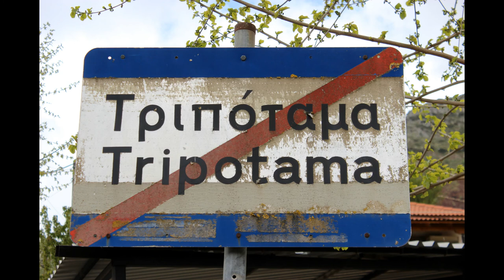Wildwasser Kajakfahren in Griechenland: Ein Führer - Teil III: Erymathos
Kajak-Führer für Griechenland. Aufgrund der Corona Situation sind unsere Pläne für Wildwasser Paddeln in Griechenland gestrichen, was bedeutet, dass es kein neues Material gibt. Stattdessen habe ich das alte Material hervorgesucht und mache daraus einen kommentierten Video Guide der Highlights. Das Ganze gib's auch auf English.
Der dritte Teil behandelt den mittlerend und oberen Abschnitt des Erymanthos auf Peleponese.

Koordinaten Einbootstelle Vidiaki: N37.7782 / E21.7961
Koordinaten Ausbootstelle Elea: N37.7008 / E21.8087
Koordinaten Einbootstelle Tripotama: N37.8675 / E21.8892
Koordinaten Ausbootstelle am Kraftwerk: N37.82944 / E21.82353
Koordinaten Ausbootstelle Vidiaki: N37.7782 / E21.7961